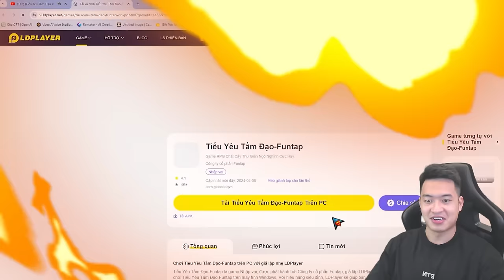Xả 9000 phù được bao nhiều thần thông cam? - Tiểu Yêu Tầm Đạo